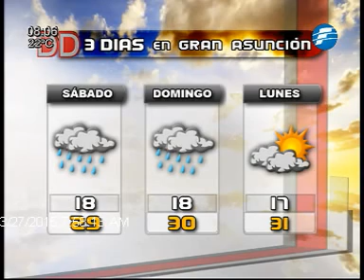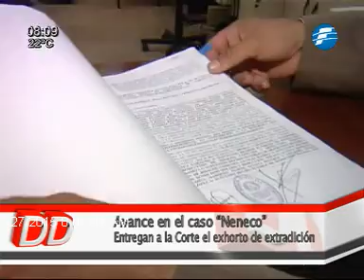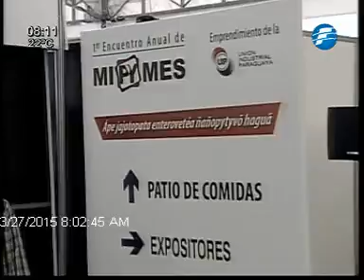Piden extradición de Vilmar Acosta 27/03/2015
El pedido de extradición de Vilmar “Neneco” Acosta fue presentado por el juez Carlos Martínez el jueves en Asuntos Internacionales de la Corte Suprema de Justicia.